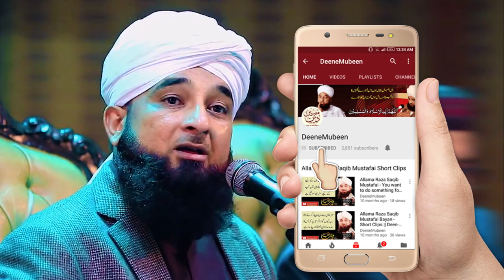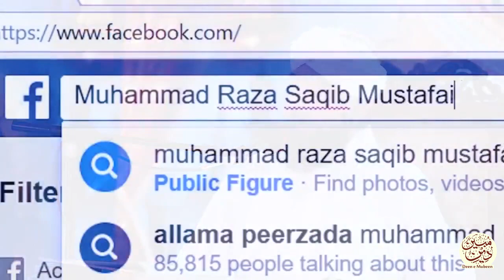Huzoor (S.A.W) Ne Dua Di Allah Us Shaks K Chehre Ko Taro Taza Rakhe Jis Ne | Allama Raza Saqib Bayan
Huzoor (S.A.W) Ne Dua Di Allah Us Shaks K Chehre Ko Tar o Taza Rakhe Jis Ne | Allama Raza Saqib Mustafai 2018 Bayan | Deen e Mubeen

Huzoor (S.A.W) Ne Dua Di Allah Us Shaks K Chehre Ko Tar o Taza Rakhe Jis Ne┇Deen e mubeen┇Muhammad Saqib Raza Mustafai 2018 Bayan | Latest Short Clip Bayan On Deen e Mubeen محمد ثاقب رضا مصطفائی

raza, saqib,mustafai,
ummatti,
islamic tips,
idaratulmustafa,

Huzoor Ki Dua
Allah Us Bande Ke Chehre Ko Taza Rakhe
Marne Ke Baad Bhi Chehre par noor
Maut ki Sakhti Chehre Par Asad Nahi Kare gi
Farman-e-Mustafa,
Shan-e-Mustafa